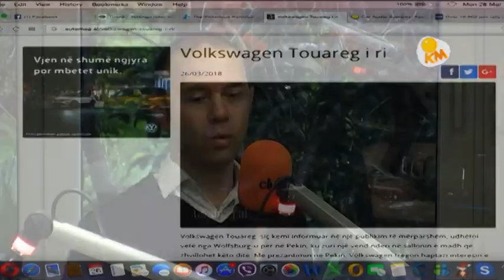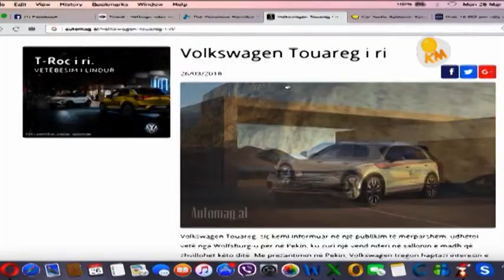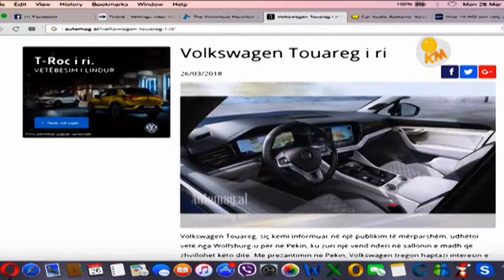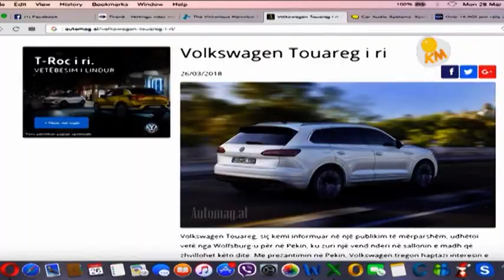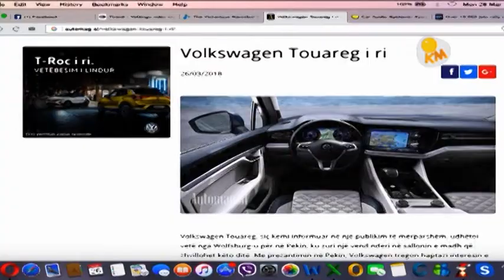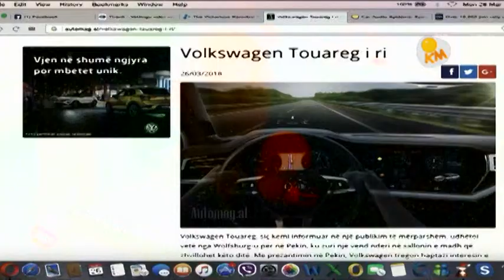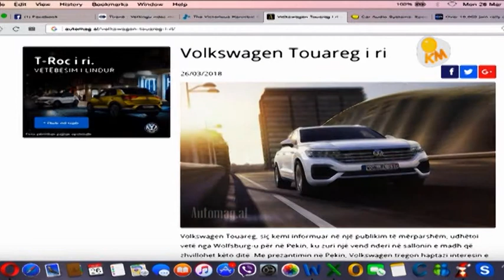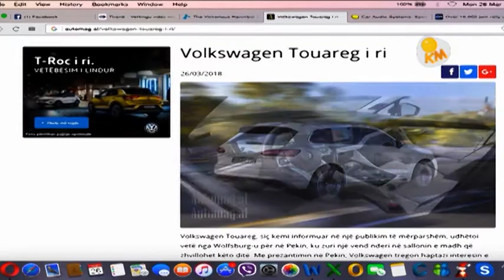Gazment Malo nga AutoMag.al 26 03 2017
Wolkswagen Touareg